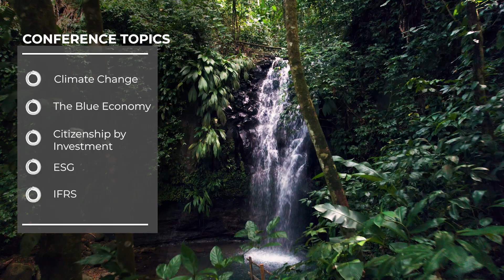ICAC 40th Annual Conference June 22 - 24, 2023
The Institute of Chartered Accountants of the Eastern Caribbean (ICAEC) will be hosting the 40th staging of ICAC’s Annual Caribbean Conference of Accountants  in Grenada - June 2023.